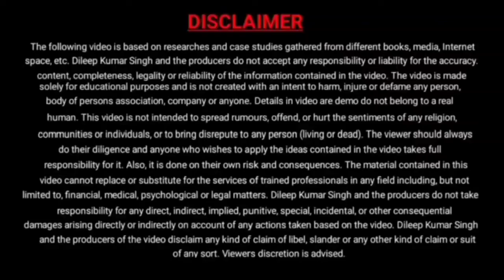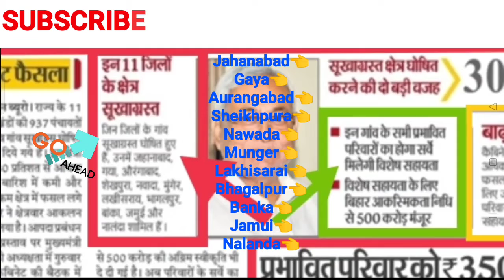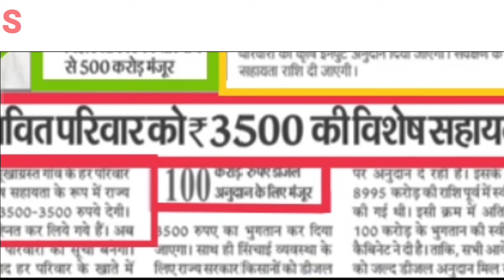Sukhar Rahat Yojana Jila List | Sukhar ka Paisa kab aaega | Sukha Rahat yojana 3500 kab milega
Bihar Sukhar Sahayata Yojana || Sukhar List ||सूखाग्रस्त जिलों में सभी परिवारो को मिलेगा 3500 रुपया || जल्दी करें आवेदन

बिहार विषेस सहायता योजना | सूखाग्रस्त जिलों के हर परिवार को मिलेगा 3500 रुपया | bihar sukhad online

storyis:-

Namaskar doston mera naam hai Raushan Raj aur swagat hai aapka hamare channel Raushan Raj Online Tips me is channel par Aapko hamesha Sahi aur achcha video milta hai to sabhi sahi jankari ke liye jarur is channel ko subscribe kare Thanks 🙏👍🔔

bihar sukhar yojana,
bihar sukhar online,
sukhar rahat yojana 2023,
sukhar ka Paisa kab milega,
sukhar ka Paisa Kaise Milega,
sukhar ka Paisa kitna milega,
sukhar ka Paisa Kitna aadami ko Milega,
mukhymantri Sukha Rahat Yojana,
bihar sukhar anudan,
sabhi Parivar ko ₹3500 milega,
kis jila mein sukhagrast ghoshit hua hai,
bihar sukhad vishesh sahayata,
bihar sukhad yojna,
bihar sukhad ka form kaise bhare,
bihar sukhad online,
bihar sukhar online kaise kare,
sukhar Jila list,
Sukhar Wala Paisa kab Milega,
sukhar Wala Paisa Kitna Milta Hai,
bihar sukhar online kaise kare 2022,
bihar sukhad anudan kaise milega,
bihar sukhad 3500,
bihar sukhad 3500 anudan,
bihar sukhad 3500 rupay ka list,
bihar sukhad 3500 online apply,
bihar 3500 ke liye aavedan kaise kare,
bihar sukhad aavedan 3500,
bihar sukhad visesh sahayata 3500,
ytrishi

tags for use this video:-